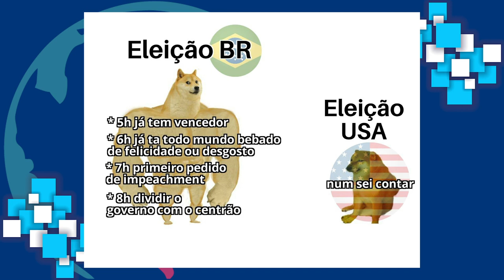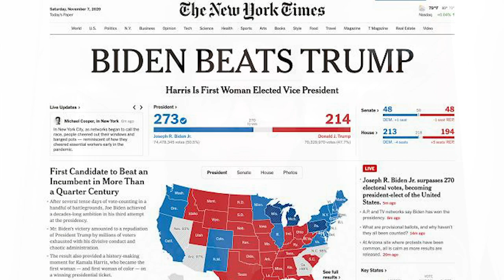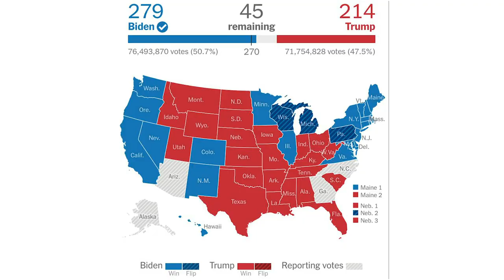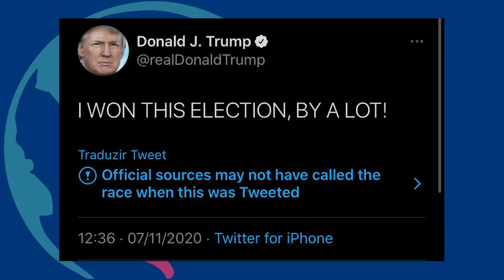Entenda a vitória de Joe Biden nos Estados Unidos | EDCC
Nesse vídeo comentamos sobre os resultados das eleições nos Estados Unidos. Falamos sobre o processo eleitoral, as apurações, a declaração de vitória, polêmicas e desdobramentos. Aperte o play!